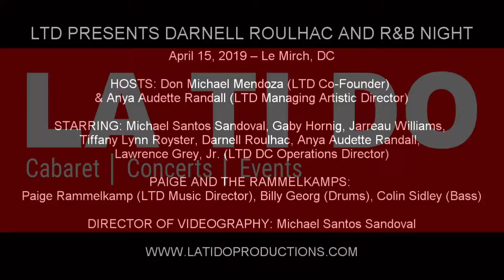Lawrence Grey, Jr. - "You're My World" (Cilla Black)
LTD PRESENTS DARNELL ROULHAC AND R&B NIGHT

April 15, 2019 – Le Mirch, DC

STARRING: Michael Santos Sandoval, Gaby Hornig, Jarreau Williams, Tiffany Lyn Royster, Darnell Roulhac, Anya Audette Randall, Lawrence Grey, Jr. (LTD DC Operations Director)

PAIGE AND THE RAMMELKAMPS: Paige Rammelkamp (LTD Music Director), Billy Georg (Drums), Colin Sidley (Bass)